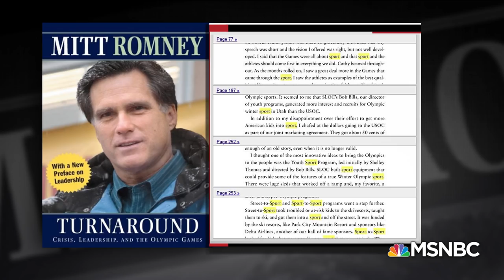Mitt Romney Demonstrates His Passion For Utah 'Sport' | All In | MSNBC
If there's one thing we know about Mitt Romney, it's that he loves sport.